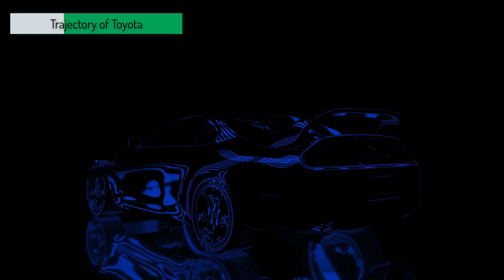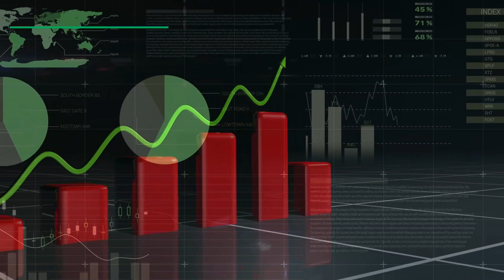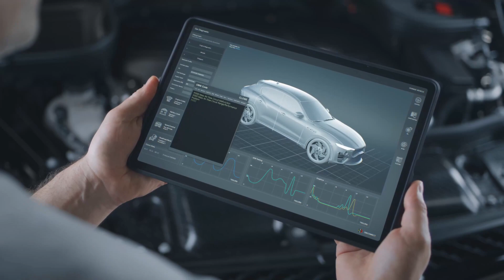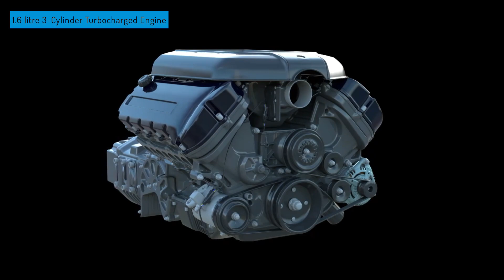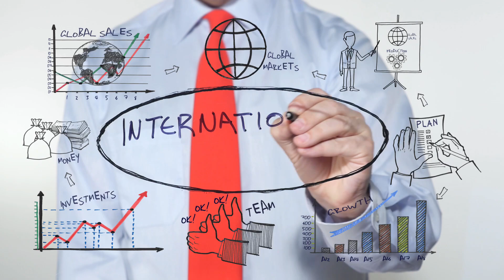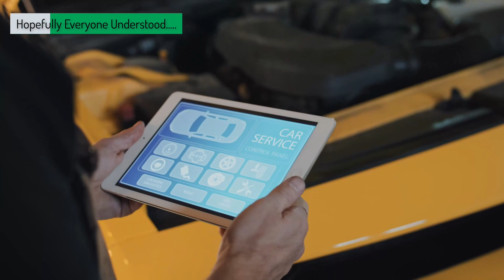Toyota is Disrupting the EV Market | Toyota Vs Tesla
Welcome!! to our Youtube channel Dizz
Toyota, the renowned Japanese automaker, shocked the industry by abandoning its electric vehicle (EV) plans and focusing on hydrogen technology instead. While the EV sector has seen significant growth, Toyota believes it isn't the optimal solution due to challenges with the power grid and battery supply chain. Toyota's history of innovation and success, beyond EVs, supports their decision. They have developed hydrogen-powered engines and cars like the Toyota Mirai, which offer cleaner production, zero emissions, longer driving ranges, and quicker refueling times. Toyota's strategy acknowledges regional variations in EV adoption and aims to provide diverse powertrain options. The video poses the question of whether Toyota's decision is wise or if they're missing out on leading the electric transition.
Feel free to write us in the comment and make sure to like and share and keep yourself updated by subscribing to join our community at Dizz where we post everything about engineering and woodworking